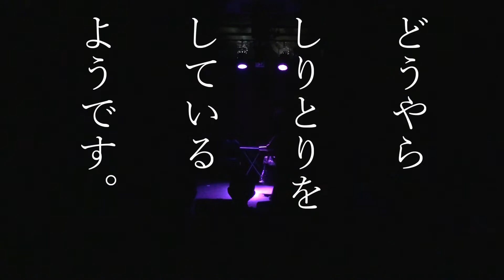【コント】ユキヤマ 第一回公演「Funny Bone」2019.11.23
prank cont
「ユキヤマ」

prank第一回旗揚げ公演「Funny Bone」より

たけうちりさ

🤷――――prank――――🤷‍♂️

大阪を拠点に活動するアラサー団体。
「やりたい事をやるための箱」として、
主宰のヤナギが2019年6月結成。
「誰でも出来ることを誰よりも楽しそうにやる」団体です。

 「不意打ちラジオ」毎日配信中！

━━ member info ━━
🗣ヤナギ

〜米田翔 出演情報〜
■和田遥奈企画
ラジオドラマ『おと恋 ～オレだってキュンとするんだぞシリーズ～』出演！

放送日、視聴方法等は追って宣伝します。